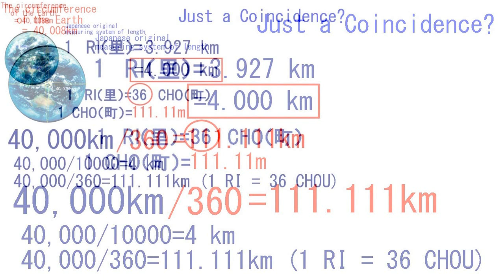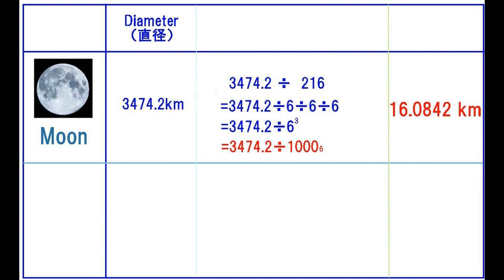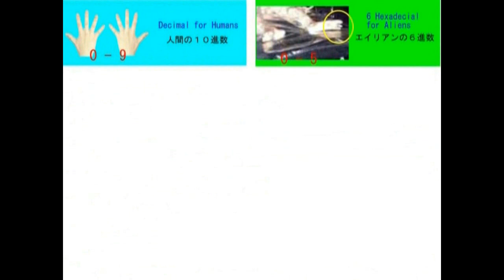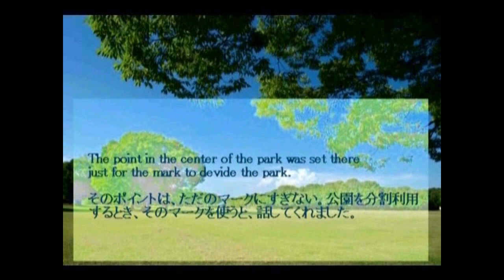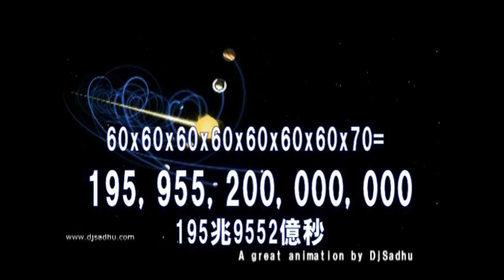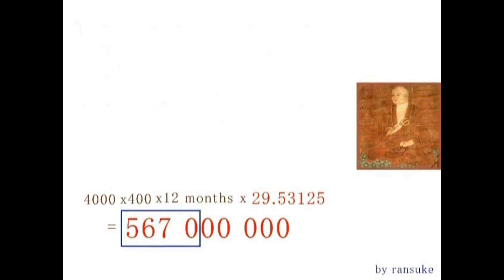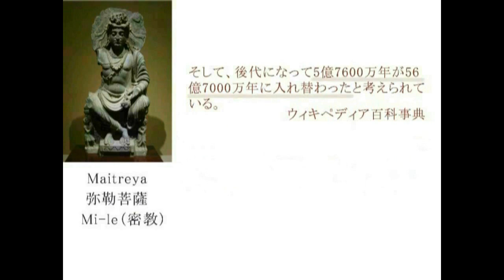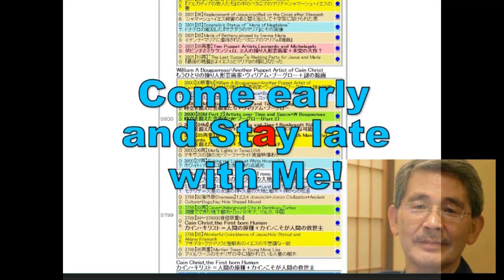4405【08 Three Toes】Senary for Three fingered Aliens３本指エイリアンのための六進数＋謎の１マイル、謎の尺貫法Hiroshi Hayashi JP